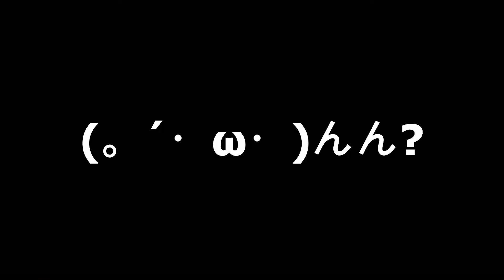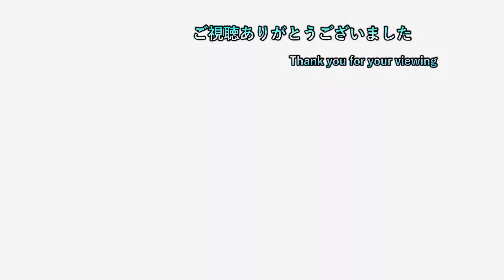【クラッシュバンディクーブッとび三段もり！】 #78 ブッとび世界一周編 【ps5 実況プレイ】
ゲームタイトル五十音縛りとはあ～わまでを五十音どうりにやっていく縛り内容です。PS4、PS3、Switchを対象にしていて混合でやっております。現在、「へ」でペーパーマリオオリガミキングをやっております。

2日周期になります。
1日目はswitchゲーで気になるゲームを19時に投稿
2日目は1日目の内容+ゲームタイトル五十音縛りの動画を22時に投稿